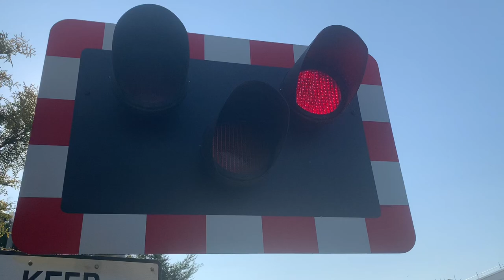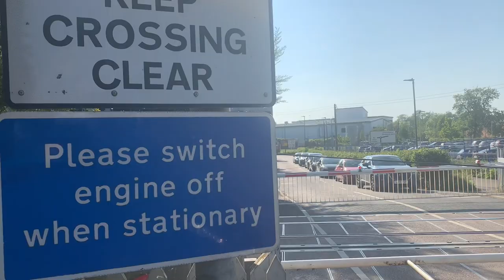*Double Stay* GWR DMUs at Oldends Lane Level Crossing - 24/5/2023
Fun fact, this was childhood trainspotting location and I haven’t been there for years, and I had the sudden urge to go there again